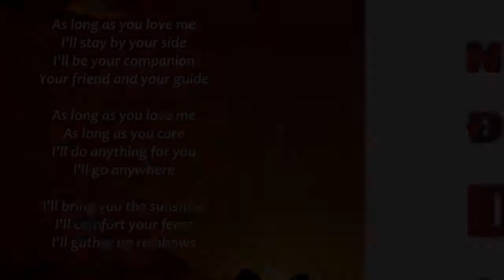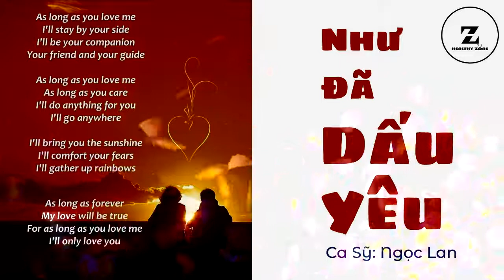Như Đã Dấu Yêu - Ca sĩ: Ngọc Lan - Editor: HEALTHY ZONE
Như Đã Dấu Yêu
- Ca sĩ: Ngọc Lan
- Editor: HEALTHY ZONE